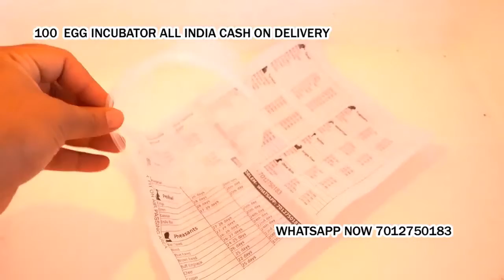100 Egg Incubator hatching machine Mangalvedhe Maharashtra